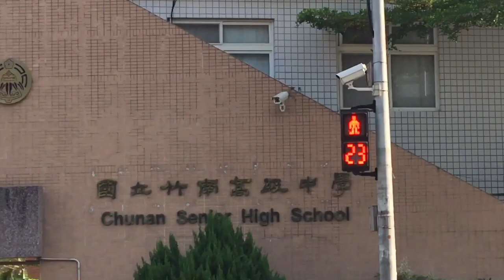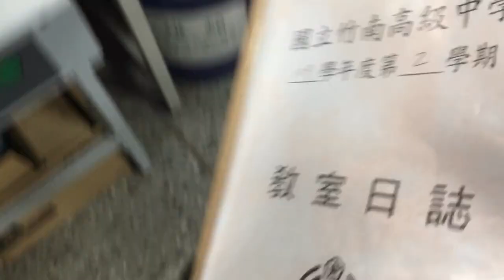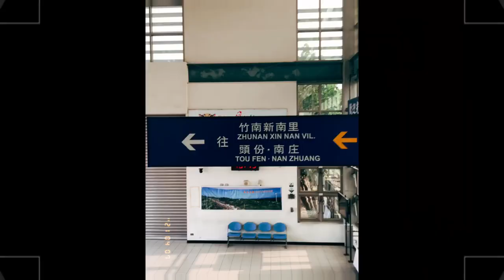Vlog｜一日高中生上學日常 ep.1/A Day In A Life Of Taiwan High School Student 🇹🇼🏫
嗨各位！好久沒拍影片了，這次拍了個在學校的一天，而且是當天拍完當天就剪完了（效率組），今天體育課大概是開學以來第一次認真有流汗到哈哈哈，但影片好像沒那麼精彩，因為好笑的都來不及拿手機錄，不過還是要把他看完喔！下支影片見❤️

//Hope U guys like my videos📸🎥//